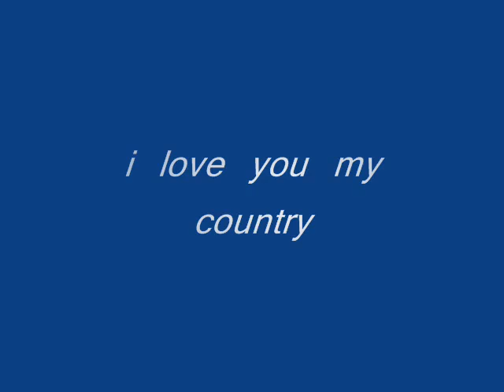Algerie-Algeria!! relaxing algerian mondole music